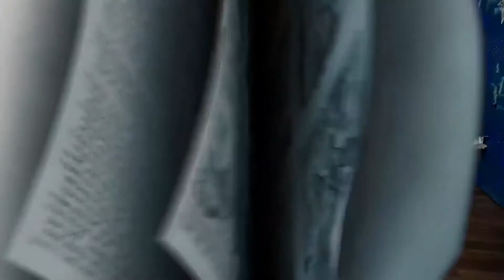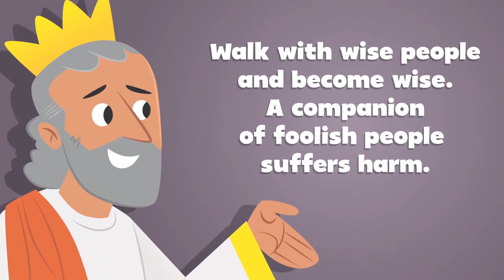Elementary Experience August 22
Hang out with wise people.